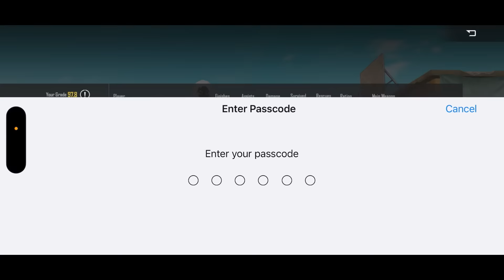SOLO MIRAMAR DOMINATION | TOURNAMENT GAMEPLAY | BGMI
• About •
→ Name – Jonathan  Amaral
→ Age - 19

• Social Media Handles •
Take Care :heart:
JONATHAN GAMING